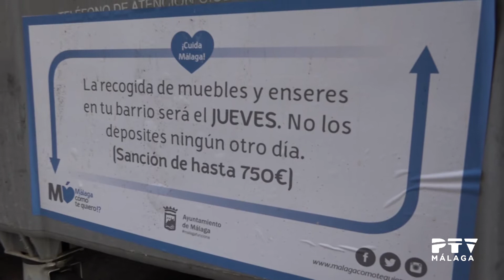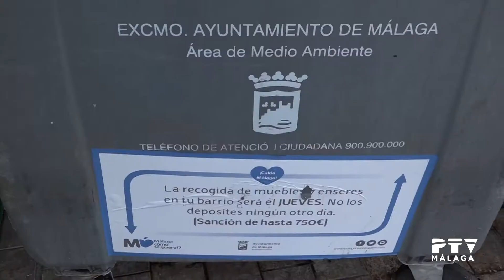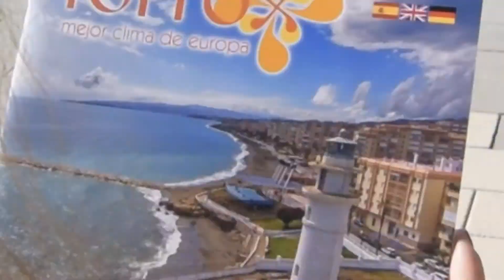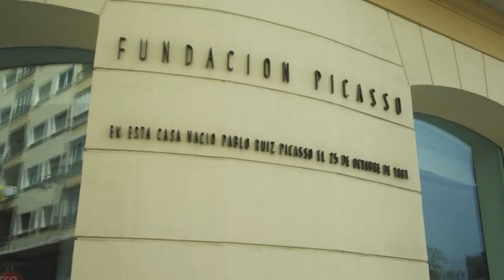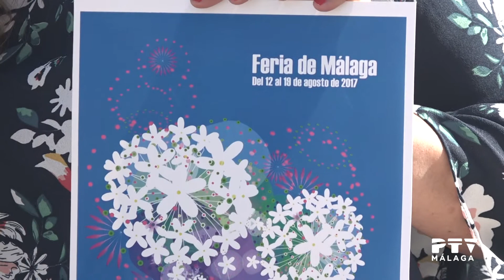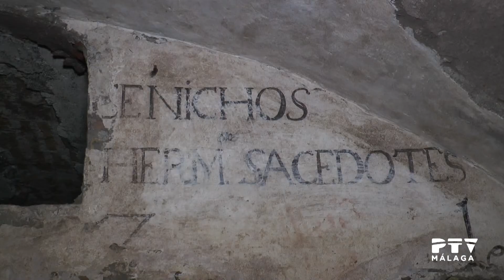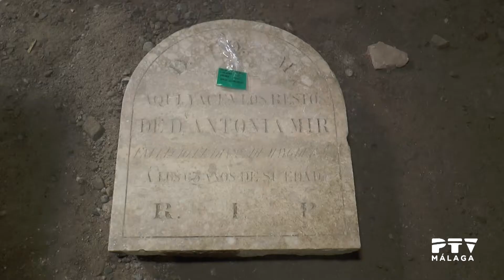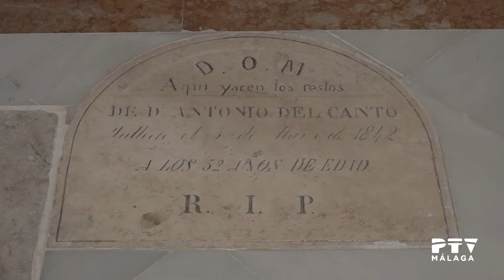Hola verano 14/06/2017